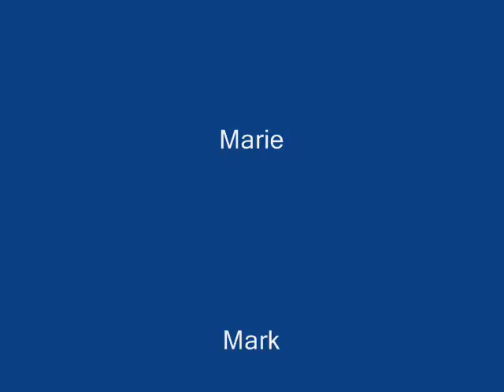Jumpztyle - Nzs o8 - hold 2531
Jumpstyle